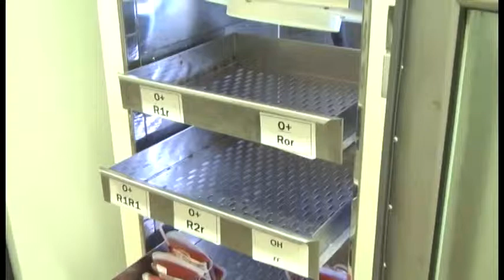HEMONÚCLEO EM ALERTA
Hemonúcleo de Barretos em emergência
Doe sangue!